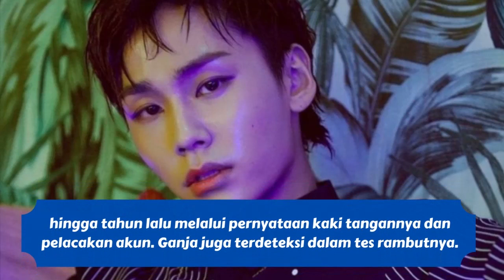Polisi Ungkap Ilhoon BTOB Telah Konsumsi Ganja 4-5 Tahun Terakhir, Ini Kata CUBE Entertainment!